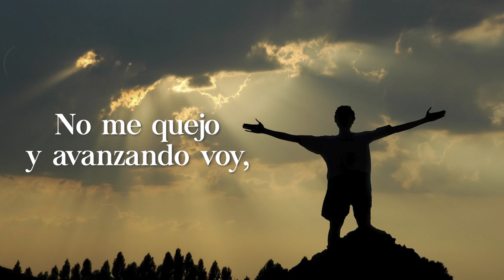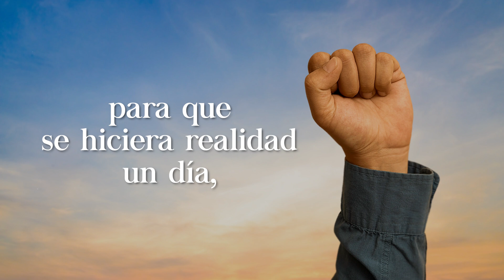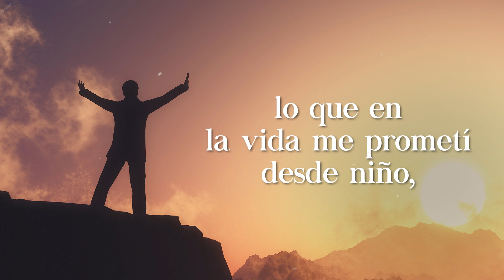ABRAHAM HERNÁNDEZ - ME CAIGO ME LEVANTO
VIDEO LIRIC
Intérprete: Abraham Hernández
Canción: ME CAIGO ME LEVANTO
Autor: Abraham Hernández

Disquera: 3.12 PRODUCTION HOUSE S.A. DE C.V.

Music video by Abraham Hernández performing JUGUETE CON NUMERACIÓN.